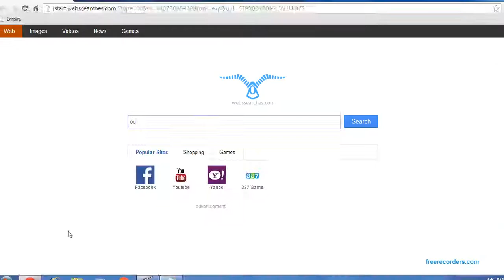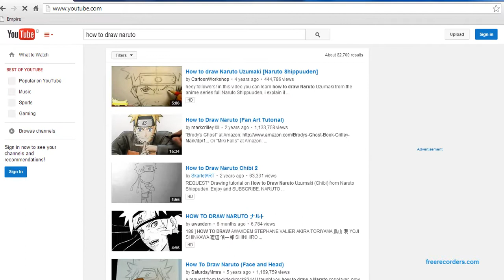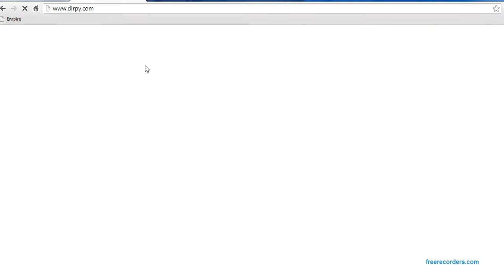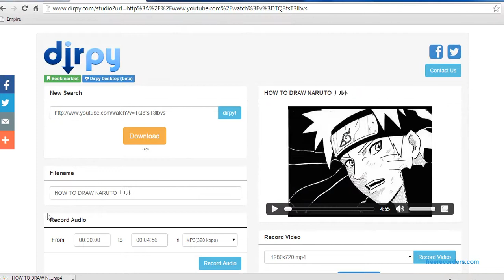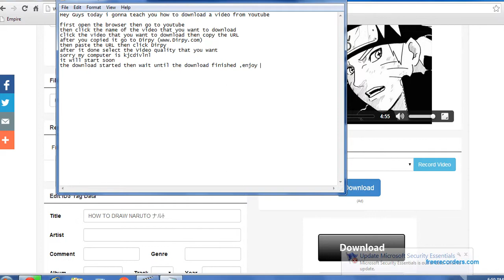How to download Video from Youtube using Dirpy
Sory for bad Editing
school project (YS) XD